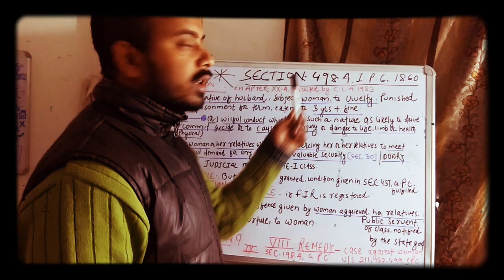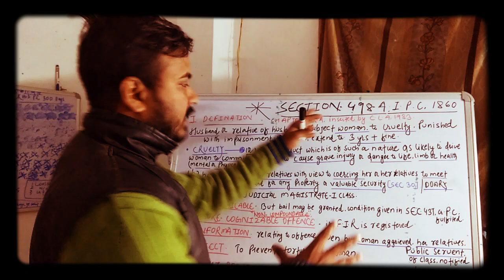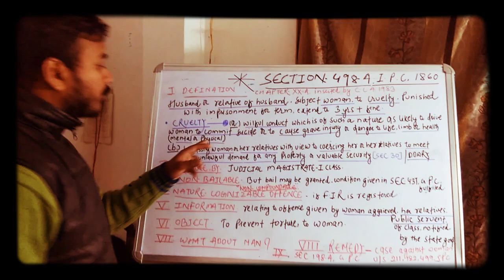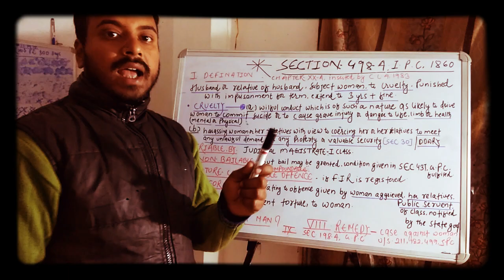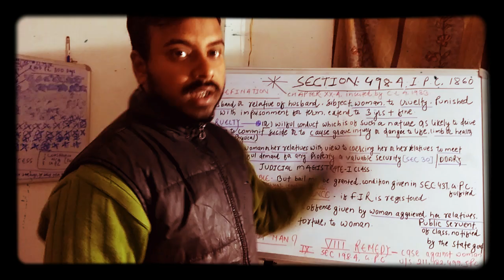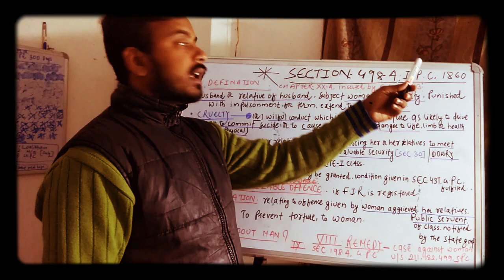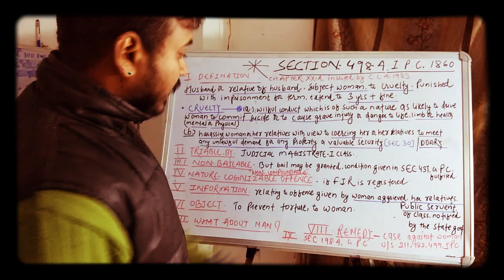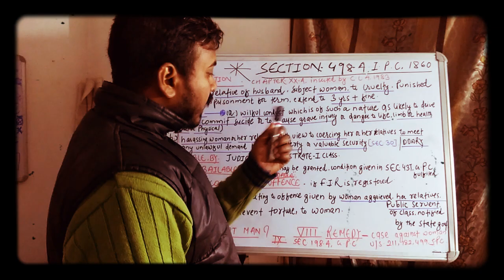Husband ke pass kya remedy hai SEC 498A I. P.C 1860 ke against.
any question must comment
any doubt must comment
your likes and comments motives me.
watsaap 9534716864